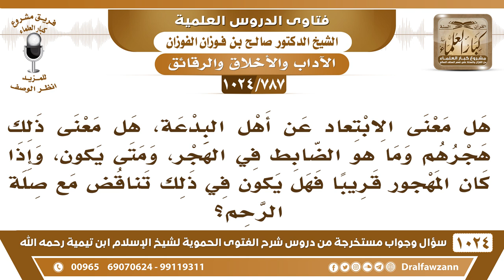[787 -1024] هل معنى الابتعاد عن أهل البدع، هو هجرهم وما هو الضابط في الهجر؟ - الشيخ صالح الفوزان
-[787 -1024] السؤال: هل معنى الابتعاد عن أهل البدعة، هل معنى ذلك هجرهم وما هو الضابط في الهجر، ومتى يكون، وإذا كان المهجور قريبا فهل يكون في ذلك تناقض مع صلة الرحم؟
الجواب: الهجر على قسمين:  هجر العصاة الذين لم يبتدعوا وإنما عندهم مخالفة معصية دون البدعة فهذا يهجر بقدر ما يردعه فإذا تاب فإنه لا يهجر، يهجر إذا كان في الهجر مصلحة وهو أنه يردعه ويؤثر عليه أما إذا كان هجره لا يزيده إلا شرا فإنه لا يهجر ولكن يناصح ويستمر معه في المناصحة هذا بالنسبة للعصاة وأما المبتدع فإنه يهجر هجرًا قاطعًا حتى يتوب إلى الله عز وجل، في فرق بين المبتدع والعاصي، فلو كان قريبًا يهجر، المبتدع يهجر ولو كان قريبًا {لَا تَجِدُ قَوْمًا يُؤْمِنُونَ بِاللهِ وَالْيَوْمِ الْآخِرِ يُوَادُّونَ مَنْ حَادَّ اللهَ وَرَسُولَهُ} [المجادلة : 22] وأما أنك تحسن إليه بأمور الدنيا والمعاملة الدنيوية فهذا لا مانع أما أنك تحبه أو تواليه فهذا لا يجوز.
للاشتراك في قناة الشيخ صالح الفوزان
سؤال وجواب من شرح الفتوى الحموية ( 1024 ) مقطع

للاستفسار والإقتراحات والدعم
رئيس الفريق
لمشروع كبار العلماء